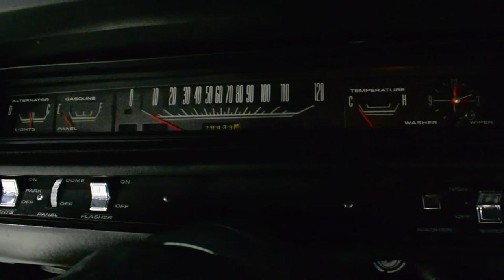118023 1969 Plymouth Road Runner *SOLD*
Clean, restored, matching-number 383 Road Runner. Awesome Ivy Green paint with black hood stripes. Black bucket seat interior with console and factory A/C. Runs and drives great, A/C works, two sets of wheels and tires (original and 15-inch Magnums with new redline radials). Always popular, we can't keep cars like this in stock!